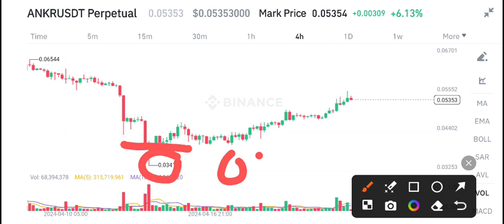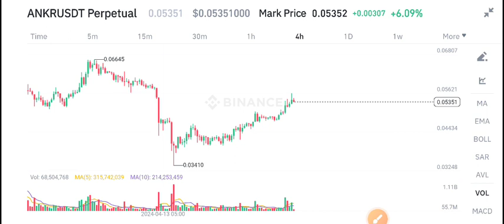Ankr coin Price Today! Ankr Price Prediction! Ankr Today News